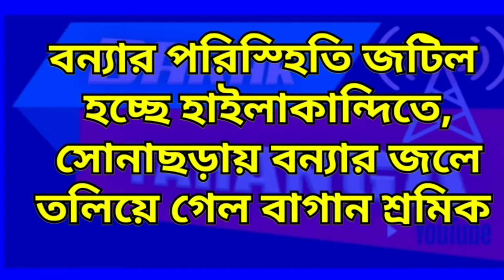বন্যার জলে তলিয়ে হাইলাকান্দির বাগান শ্রমিক